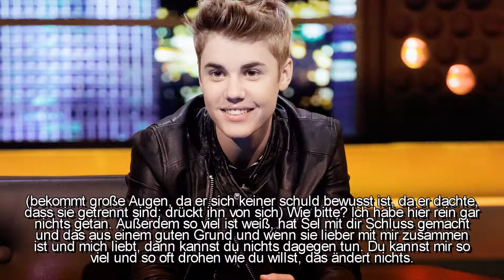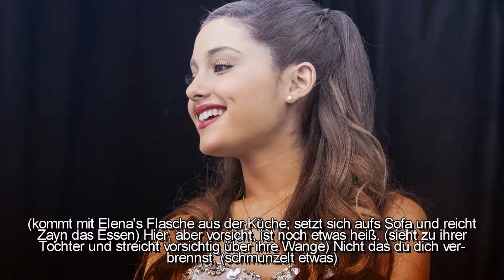Summer Love ღ || 3.31 || ENDE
7+ Kommentare? ♥ + ich dachte ich wäre euch ein Ende schuldig haha

[long comments make me happy]

✿COLORING; SWEETXCHER✿
✿SONGS; ONE DIRECTION - YOU & I; BEN RECTOR - WHEN A HEART BREAKS✿